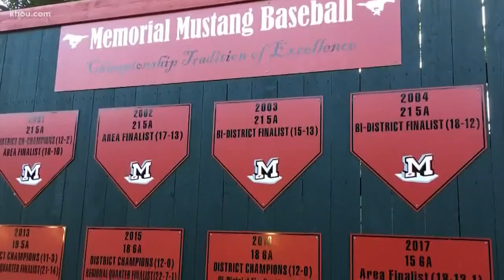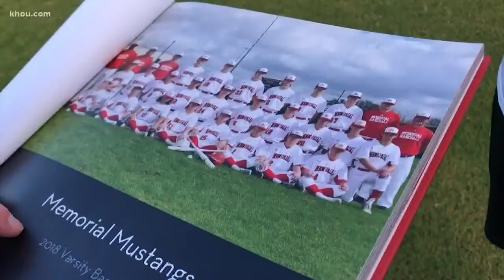4 Houston athletes headed to Harvard to play baseball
Four teenagers from Houston, who have been playing baseball together for years, are taking their skills to Harvard.